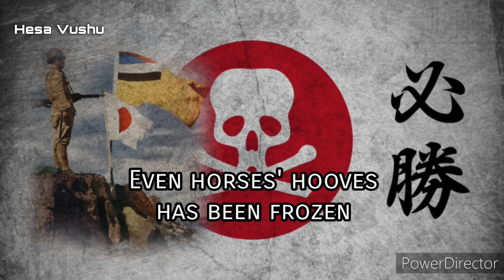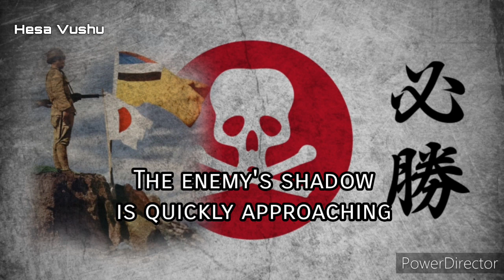満州行進曲 (Manshū kōshinkyoku / Manchuria March) - Japanese Military March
I worked on this video before but the recording was 3 minutes long and I ended up losing motivation, and also I have a different artwork for it. I ended up losing it, but now I finished the song, from a different recording that is. I also did the translating for this and used an existing translation on some lines that I didn't quite understand much

Manchuria was seen by the Japanese as a lifeline because of it's resources, and it shows how much Japan was dependent of Manchuria when rebel groups sprang all over Manchuria when Japan annexed the region

▬▬▬▬▬▬▬▬▬▬▬ஜ۩۞۩ஜ▬▬▬▬▬▬▬▬▬▬▬▬▬
                      ▓▓▓▒▒▒░░░ LYRICS ░░░▒▒▒▓▓▓
▬▬▬▬▬▬▬▬▬▬▬ஜ۩۞۩ஜ▬▬▬▬▬▬▬▬▬▬▬▬▬

過ぎし日露の　戦いに
勇士の骨を　うづめたる
忠霊塔を　あおぎ見よ
赤き血潮に　色そめし
夕日をあびて　空たかく
■千里曠野に　そびえたり

酷寒　零下三十度
銃も剣も　砲身も
こまのひづめも　凍るとき
すはや近づく　敵の影
防寒服が　重いぞと
互いに顔を　見合わせる

しっかりかぶる　鉄かぶと
たちまち作る　散兵壕
わが聯隊旗　ひらひらと
見あげる空に　日の丸の
銀翼光る　爆撃機
弾に舞い立つ　伝書鳩